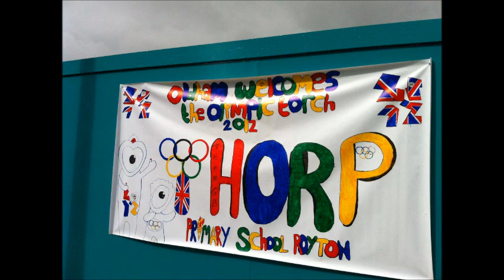Olympic Torch Oldham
When it was announced that the Olympic Torch Relay would pass right past church it was decided to hold services half an hour late so we could all go out and watch. Spot the church goers across the street... the only ones dressed up for the torch relay.